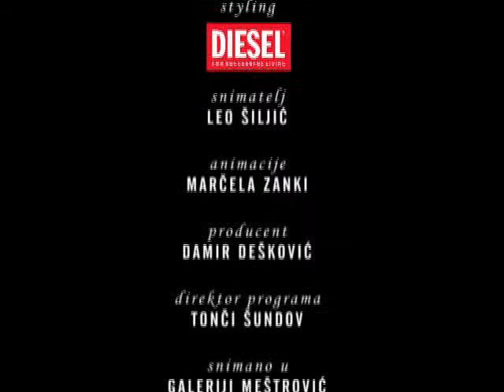"Nemiran duh" - Ivan Đelmić i Tonka Alujević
Ivan Đelmić u emisiji "Nemiran duh" Tonke Alujević